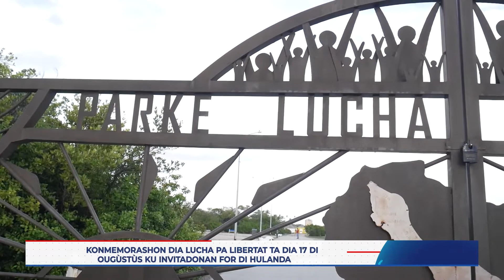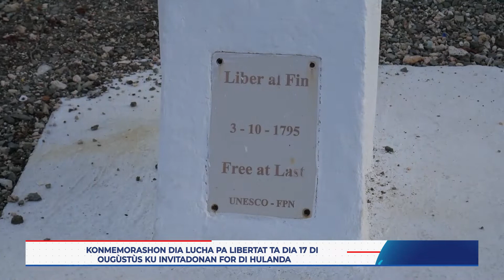Dia 17 di ougustus awor ta e dia ku ta konmemorá e Dia di Lucha pa Libertat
Dia 17 di ougustus awor ta e dia ku ta konmemorá e Dia di Lucha pa Libertat. E aña aki e tin un toke ekstra, mirando ku miembronan di Tweede Kamer di Hulanda tambe miembro di parlamento Europe lo ta presente. Sr. Gibi Basilio di Plataforma Sklabitut i Herensia di Sklabitut ta amplia.